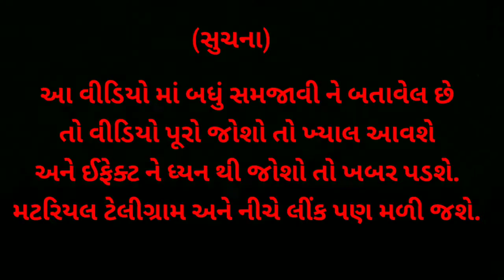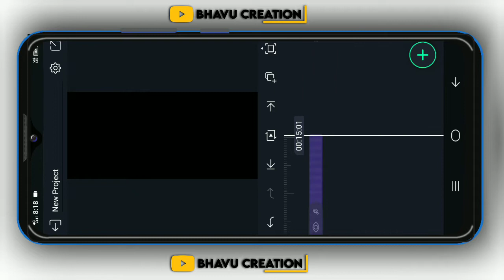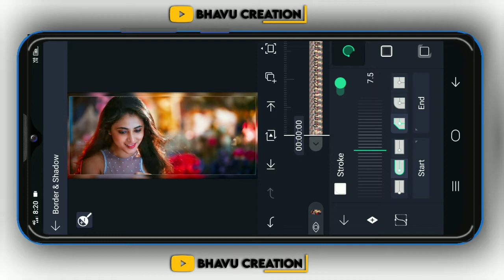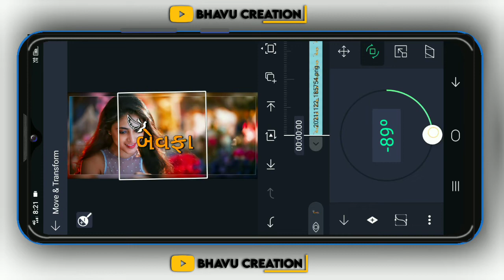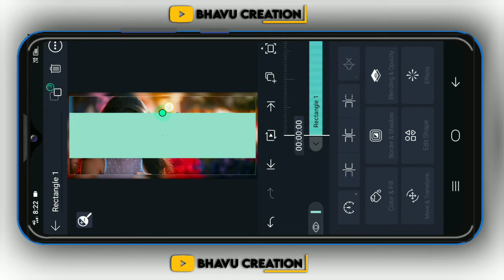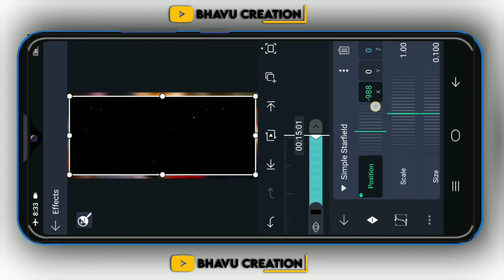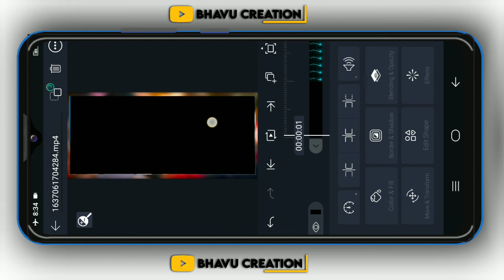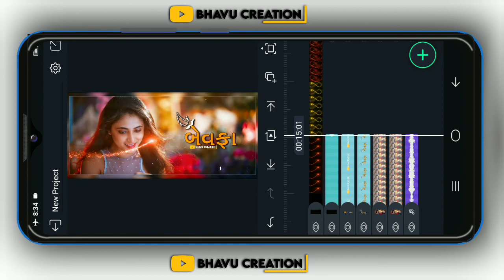ન્યૂ ટ્રેડિંગ ઈફેક્ટ સ્ટેટસ બનાવતા શીખો ગુજરાતીમાં // New Trending Status Editiong Gujarati // Bhavu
ન્યૂ ટેક્ષ ઇફેક્ટ ન્યુ વાઇટ ઈફેક્ટ સ્ટેટસ બનાવતા શીખો //Alight Motion Text Effect status Editing

 Bhavu Creation
New Full Screen 4K Status Editiong Gujarati
New Style Meldi Maa Status Editing Alight Motion 🔥Alight Motion Video Editing 2021

ન્યૂ ટેક્ષ ઇફેક્ટ ન્યુ લાઈટ ઈફેક્ટ સ્ટેટસ બનાવતા શીખો // Alight Motion Text Effect status Editing

ન્યૂ સ્ટાઇલ ટેક્સ્ટ ઇફેક્ટ સ્ટેટસ બનાવતા શીખો // New text Effect status Editing keyse kre //Bhavu

new trending full screen logo create alight motion |alight motion logo intro create watermark status

⭕ટેલીગ્રામ ચેનલ લિંક કામ ના કરે તો આ સર્ચ કરો.
BHAVU CREATION

BHAVU TECH STATUS

Logo keyse Bnaye
Status logo keyse Bnaye
New logo keyse Bnaye

alight motion Download keyse kare ,video editing,
alight motion,
alight motion edits,
Himanshu Baria
gujarati status,